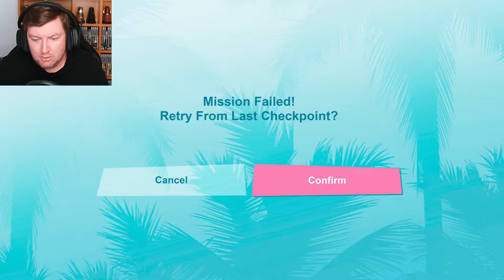There Is No North - GRAND THEFT AUTO VICE CITY: “DEFINITIVE” EDITION – PART 18 [FINALE]